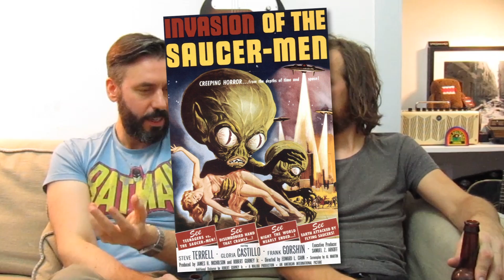De Alien Trilogie | Dutch Nerd Club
Twee mannen van bijna 40 op een bank over hun liefde voor de Alien films.

Maar ook over bang zijn van Freddy Krueger, vlezige eieren, slechte special effects, toeristen attracties, alternate endings, de Zangeres Zonder Naam en een hele grote vagina.

De links naar (bijna) alles waar we het over hebben komen binnenkort... (Want het zijn er nogal wat)